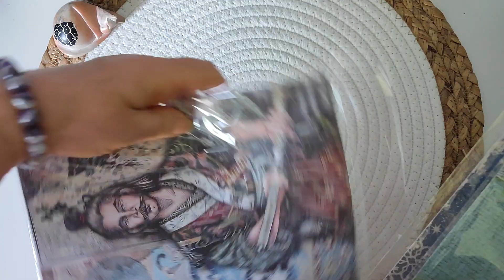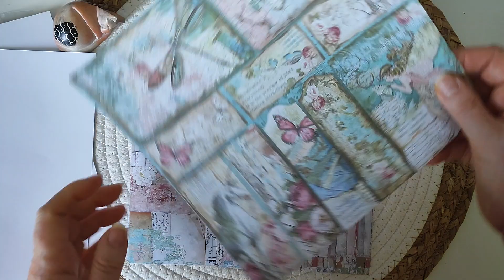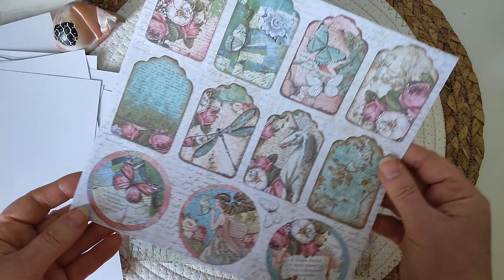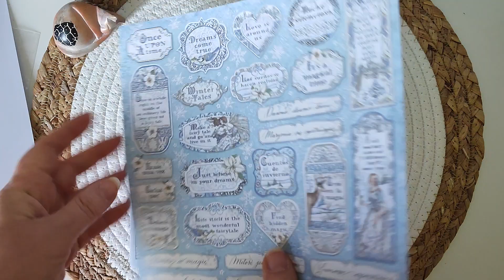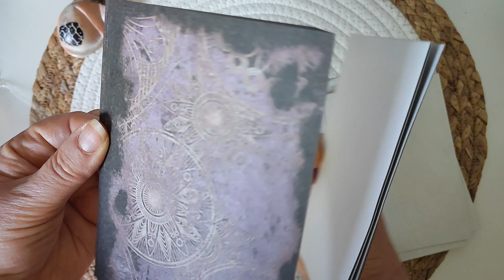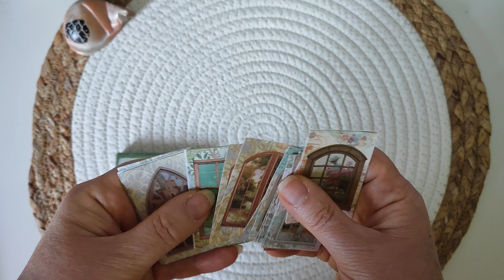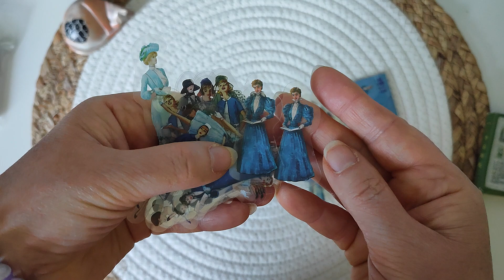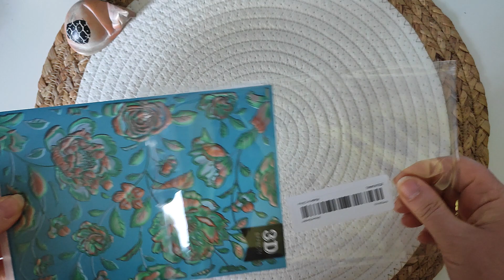Unboxing TEMU ( avec liens, with links )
Pour retrouver les articles voici les codes d'identifiant = Code ID ou les liens comme vous préférez 😉

Bloc papier Black Magic :
Code ID = BA02149

Papier Style japonais :
Code ID = MG08329

pin's lune et soleil :
Code ID = BH 03255

boîte stickers fenêtres :
Code ID : CN06372

Papier Fée et Licorne :
code ID = BT05850

classeur d'embossage :
code ID = DL08102

Stickers Femmes avec tenues bleues :
code ID= JM06085

Petit bloc de stickers thème floral :
Code  ID = RP05441

Papiers Hiver et fées :
Code ID = LD05792